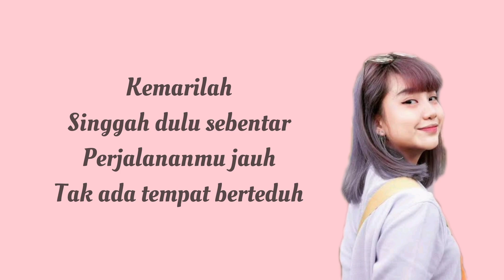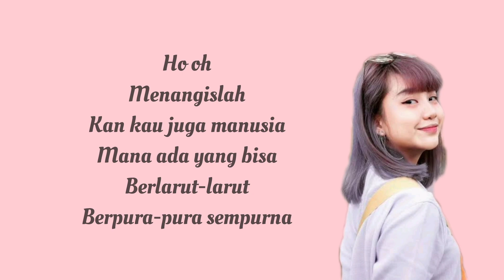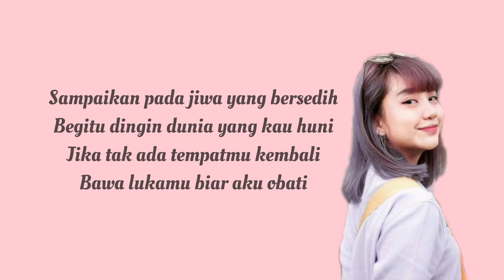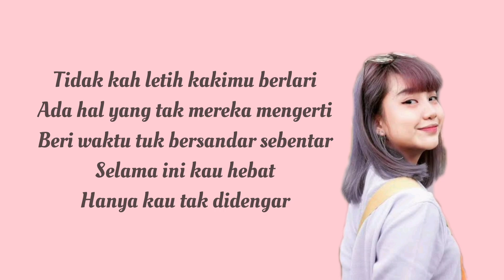JIWA YANG BERSEDIH - GHEA INDRAWARI (Lyrics Video)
Artis : Ghea Indrawari

Kemarilah
Singgah dulu sebentar
Perjalananmu jauh

Menangislah
Berlarut-larut
Berpura-pura sempurna

Ho oh
Menangislah
Berlarut-larut
Berpura-pura sempurna

Uh uh
Oh oh

Tak didengar